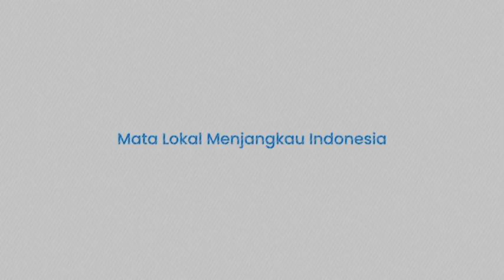Deretan Top Skor Liga 1, Fakta Gacornya Kenzo Nambu Bersama PSM Makassar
TRIBUN-TIMUR.COM -Kenzo Nambu semakin gacor di musim keduanya bersama PSM Makassar.

Pemain asal Jepang ini semakin meningkat kualitasnya sejak awal musim bergulir.

Kenzo Nambu menjadi pemain paling subur PSM Makassar musim ini mengalahkan dua penyerang asing.

Semenjak ditinggalkan Ramadhan Sananta, Laskar Pinisi tidak mempunyai penyerang dengan tipikal mematikan kiper lawan.

Adilson Silva yang diharapkan menggantikan peran Sananta, nyatanya tidak sesuai ekspektasi.

Bahkan legiun asing baru PSM itu menunjukkan penampilan yang kurang memuaskan.

Hingga pekan 12 Liga 1 Indonesia ia belum mencetak gol untuk Pasukan Ramang.

Sementara Everton Nascimento belum menemukan ketajamannya seperti musim lalu.

Sebelas pertandingan, pemain asal Brazil ini baru mencetak satu gol.

Tentu ini bukan catatan yang bagus bagi Everton.

Disaat lini depan Laskar Pinisi mengalami kebuntuan Kenzo Nambu hadir sebagai pemecah.

Tak jarang gol semata wayang Kenzo mengantarkan PSM meraih tiga poin.

12 laga dengan enam gol sebuah torehan yang bagus bagi pemain yang berposisi gelandang serang ini.

Raihan ini pun membawanya masuk dalam jajaran top skor Liga 1 Indonesia.

Hanya terpaut tiga gol dari pemuncak top skor sementara Gustavo Almeida penyerang Arema Fc dengan sembilan gol.

Tentu masih banyak waktu untuk menggeser pemuncak top skor.

Vp: Asriadi
Nurazizah Sulaeman (PKL Smkn 1 Pinrang )
Vo: Rika Monica ( Magang IAIN Pare-pare)
Video : Sanovra JR